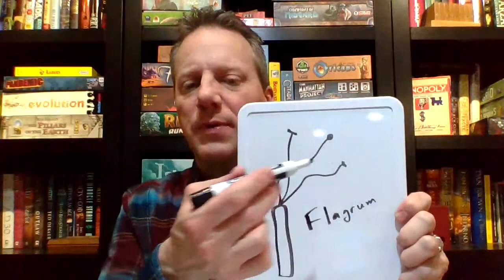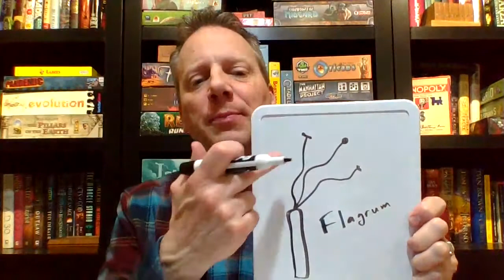Episode 3 in Suffering Beyond Belief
This episode will focus on the flogging of Jesus.